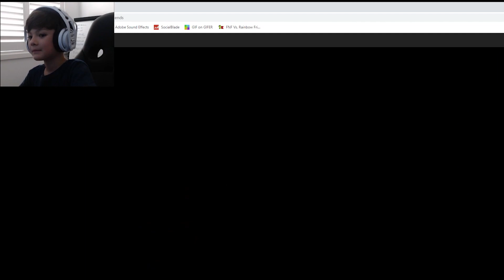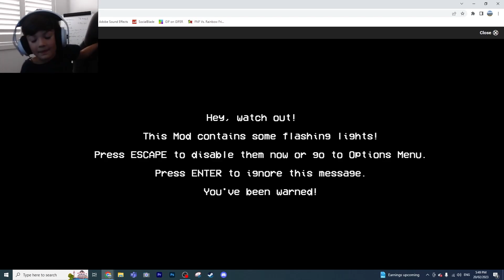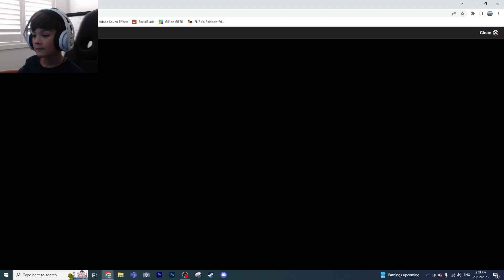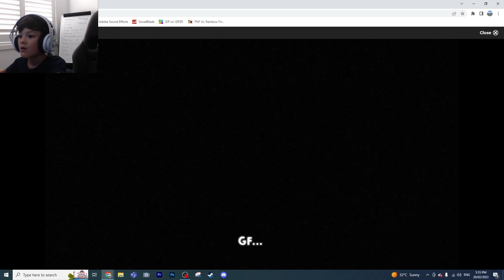FNF Sing Battle vs RAINBOW FRIENDS - ROBLOX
Here is a quick video of Lincoln play FNF vs. Rainbow Friends